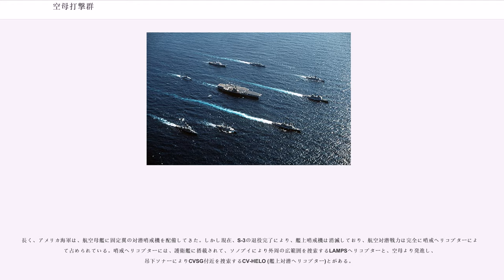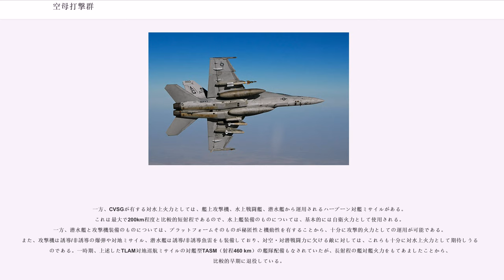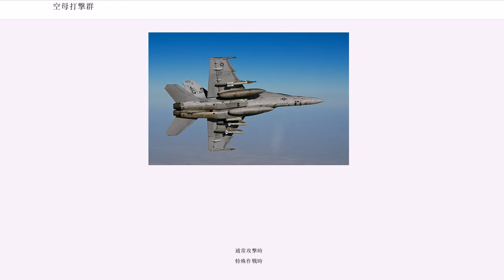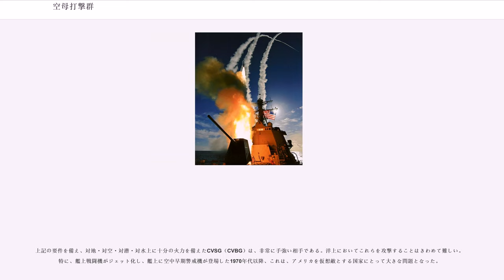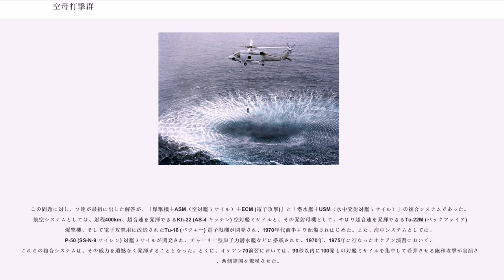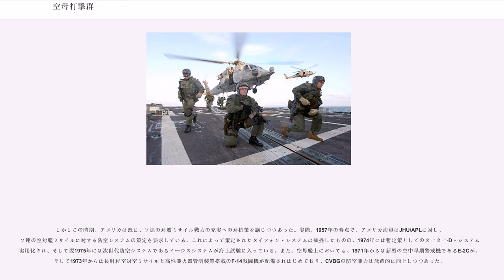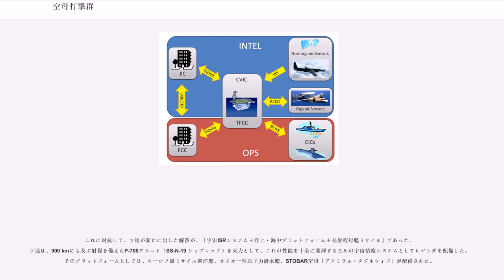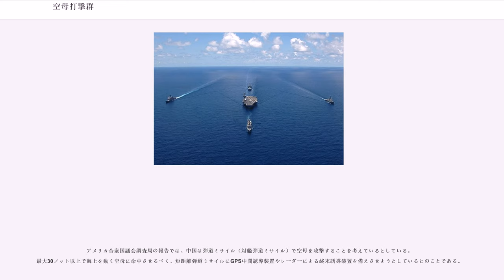空母打撃群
空母打撃群（くうぼだげきぐん、Carrier Strike Group、CVSGあるいはCSG）とは、アメリカ海軍の戦闘部隊のひとつ。2006年以前は空母戦闘群（くうぼせんとうぐん、、CVBG）と呼ばれていた。通常、1隻の航空母艦とその艦上機、複数の護衛艦艇によって構成される。
空母打撃群（CVSG）は、第二次世界大戦以来、幾多の実戦を経験しつつ、「制海」および「陸上への力の投射」というアメリカ海軍の二大任務を遂行し続けてきた、作戦/戦術レベルの軍事システムである。

通常、空母打撃群は下級少将（“Rear Admiral lower half”（RDML／1つ星））によって指揮される。上級少将（“Rear Admiral upper half”（RADM／2つ星））が指揮を執ることもあるがまれであり、上級少将が空母打撃群の指揮を執っているケースは、下級少将として司令官を務めている間に上級少将へ昇任し、次の任務・ポストに補職されるまでの間務める、という場合がほとんどである。

アメリカ海軍では、航空母艦の艦長（司令官）を務める資格を有するのは飛行士（Naval Aviator）出身者か航空士官（Naval Flight Officer，NFO）出身者に法律上制限されているが、空母打撃群の司令官についてはそのような制限はなく、飛行士・航空士官出身者だけでなく水上艦乗組士官、場合によっては潜水艦乗組士官もこれを務めることができる。

空母打撃群を構成する艦艇の総乗組員数は7,000人以上になる。1隻の航空母艦を中核に、5～10隻の護衛艦（水上戦闘艦、潜水艦）、1～2隻の補給艦から構成されており、空母は数十機の航空団（戦闘機攻撃機、早期警戒機、電子戦機、輸送機）、護衛艦は合計で300発以上におよぶ各種ミサイル（艦隊防空、個艦防空、艦対地、艦対艦、巡航、対潜、弾道弾迎撃）とLAMPSヘリコプターを搭載し、その火力のおよぶ限りの空間を制圧・支配できる。

また、航空母艦の艦上に設置された打撃群司令部指揮所（TFCC）には、ワシントンD.C.の国家軍事指揮センター(NMCC)および直属の統合軍司令部 (UCC) との直通回線や、各種偵察・観測衛星からの通報回線が設置されるとともに、指揮下の全部隊についての情報が集中的に総合されており、指揮統制・情報活動のかなめとなる。

空母打撃群（旧 空母戦闘群）は、1隻の航空母艦と複数の護衛艦艇、潜水艦と補給艦で編成される。その編成は、その時代の技術と要求される任務に応じて変化してきた。

1991年当時、ニミッツ級原子力空母は5隻就役していたが、ローテーションの関係で参加したのはセオドア・ルーズベルト（CVN-71）1隻で、残りは就役後30年経った古い通常動力空母であるミッドウェイ（CVA-41）、サラトガ（CVA-60）、レンジャー（CVA-61）、アメリカ（CVA-66）、ジョン・F・ケネディ（CVA-67）であった。ただしこれら5隻は大型空母で、艦載機の数も多かったため問題にはならなかった。

キティホーク（CVA-63）、コンステレーション（CVA-64）、セオドア・ルーズベルト（CVN-71）、エイブラハム・リンカーン（CVN-72）、ハリー・S・トルーマン（CVN-75）の6隻が参加した。

イラク戦争時の空母戦闘群の航空攻撃力は、湾岸戦争時の3倍と評価されている。具体的には、湾岸戦争時には、1日に攻撃可能な攻撃目標数が200個であったのに対し、12年後の 2003年ではこれが600個にまで増えた。これは空母に搭載可能な戦闘攻撃機の機数が増え、また搭載する兵器の高性能化によって、ほぼ100%の攻撃達成が可能になったためである。

また、イージスシステム搭載のアーレイ・バーク級ミサイル駆逐艦の配備が進み、防空能力が湾岸戦争時より高まったことから、護衛艦艇は12隻から9隻に減っている。

2006年から空母戦闘群は空母打撃群に呼称が変更される。以前からの計画により9隻編成から6隻編成に変更になる。6隻編成に移行した背景には、スプルーアンス級駆逐艦、オリバー・ハザード・ペリー級ミサイルフリゲートの退役完了。その一方でより高性能のアーレイ・バーク級ミサイル駆逐艦が増勢したことによって、艦艇数は減少しても防空能力は更に高まったからである。また、攻撃型原子力潜水艦は2004年から就役が始まったバージニア級が配備されるよ...